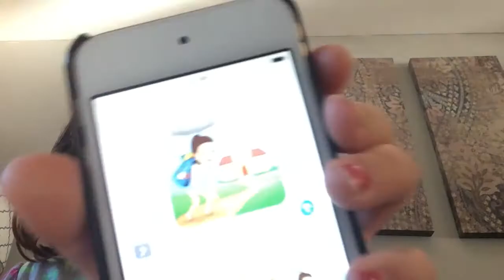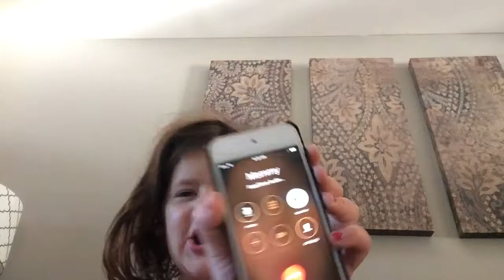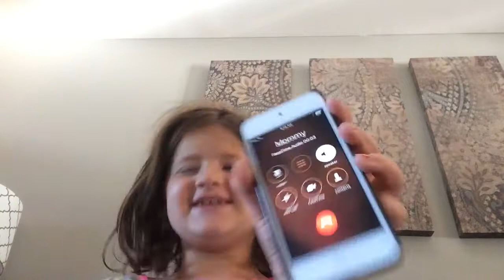Prank call my mom